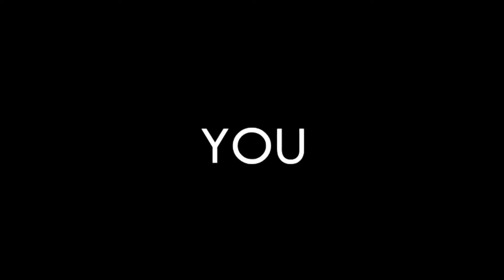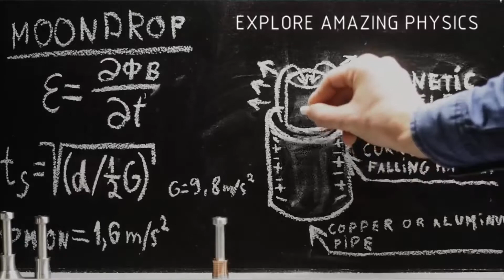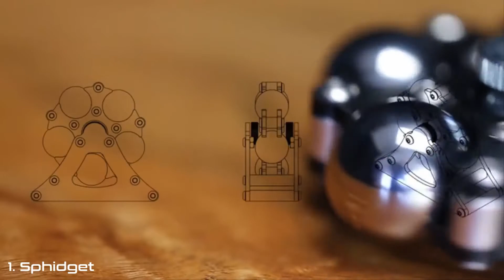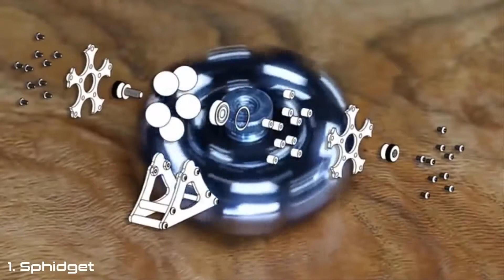5 Cool Fidget Toys You Can Buy